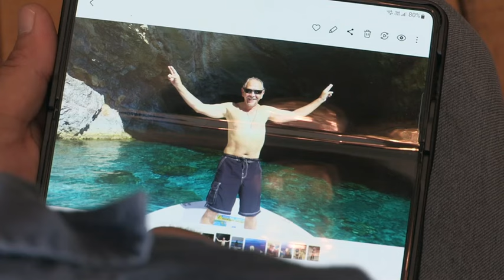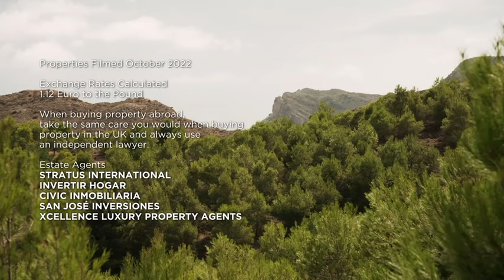A Place In The Sun 2024 E20